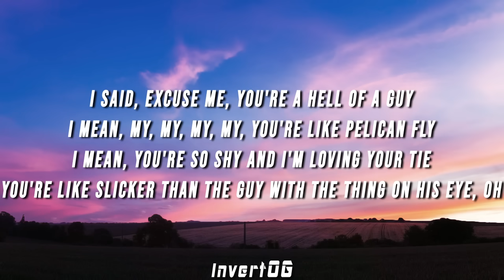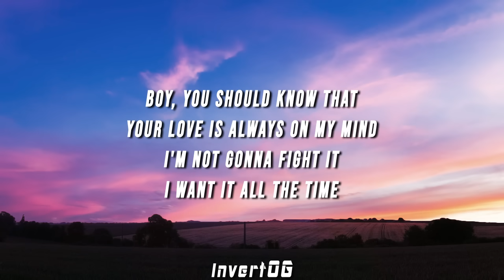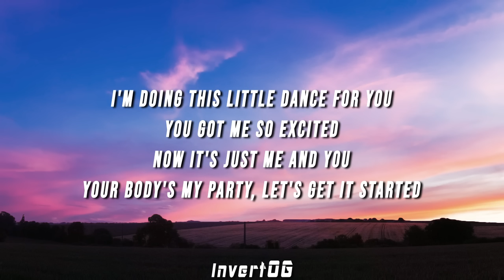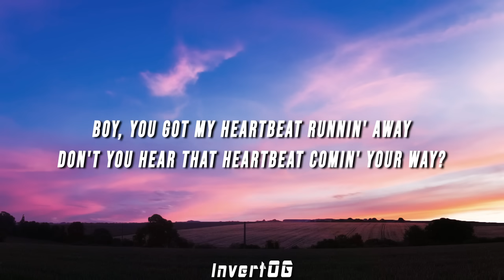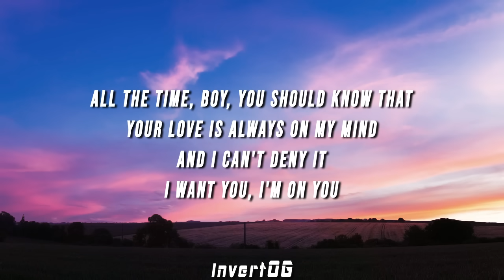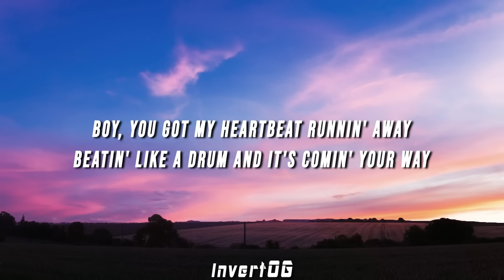Nicki Minaj, Ciara - Super Bass X Body Party (TikTok Mashup) [Lyrics]